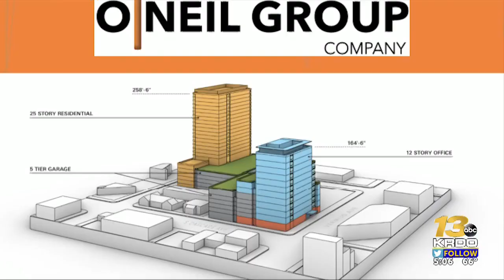Developer of proposed Colorado Springs high-rise speaks out Friday